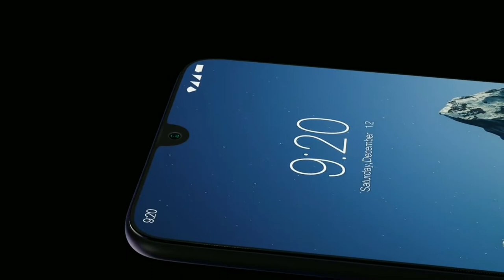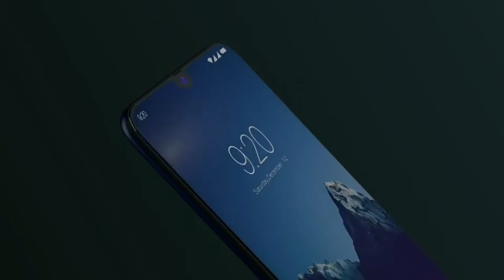Best Mobile under 15k, 15000 rupaye me 3 behatrin mobile, 15000 में तीन मोबाइल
हेलो dosto is video me maine apse 3 mast mobile ke bare me bat ki hai.joki 15000 rupaye ki kimat me aate hai,
Apko koun sa mobile pasand aaya mujhe jarur batayega,.
3 बेहतरीन मोबाइल 15000 में,

To hanji Tanku Video dekhne ke liye..
And M Rakesh,
AND U watching Technical City...